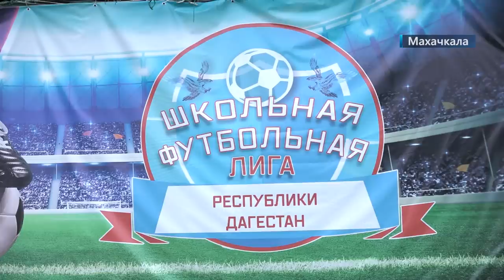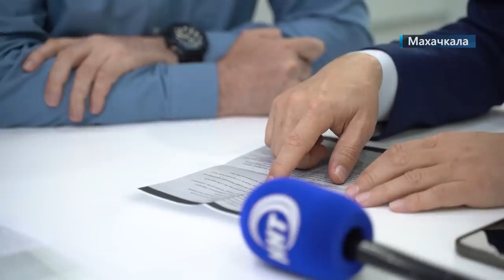Новости Дагестана за 5.05.2022 год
1.Ложная тревога. Учеников и воспитанников детсадов Махачкалы и Каспийска пришлось эвакуировать из-за угрозы теракта.

2.Легенды Советского футбола в Дагестане. О товарищеском матче сборной ветеранов СССР и России с известными Дагестанскими игроками прошлых лет расскажем в выпуске.

3.Благотворительный хадж от Сулеймана Керимова. О том, кто сможет посетить святые места бесплатно и что для этого нужно? Все разъяснения дал оргкомитет при Муфтияте Дагестана.